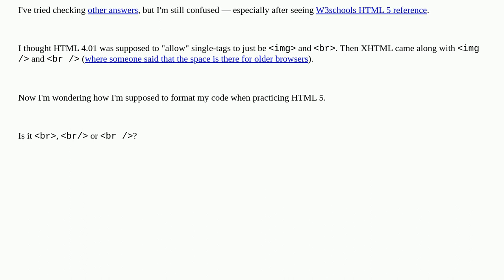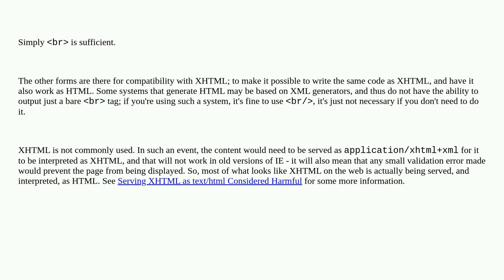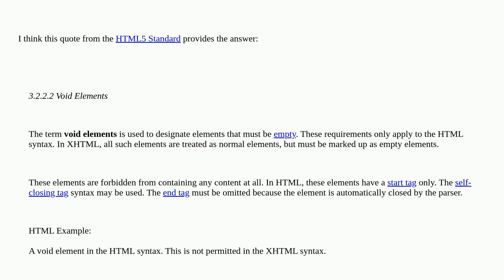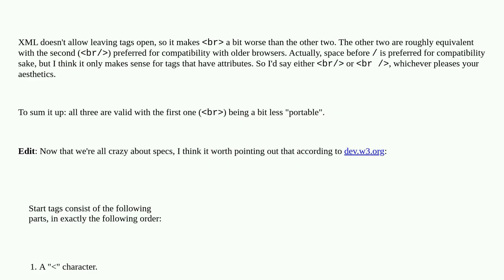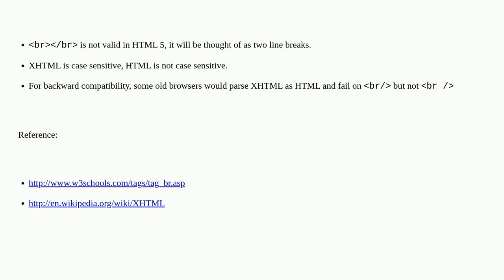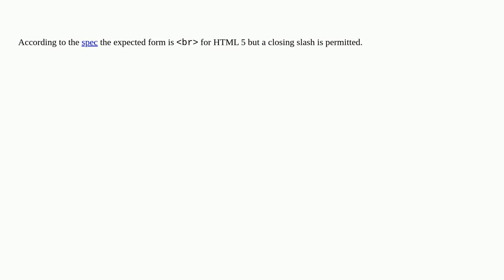HTML 5: Is it br, br/, or br /?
A special thanks goes out to the awesome community

  html